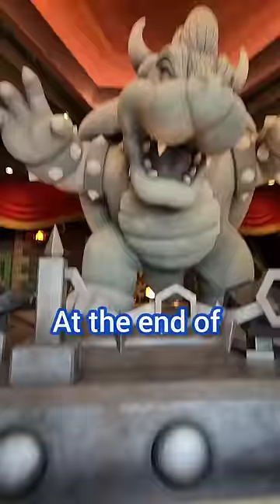At the end of the Line 🤣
► All our Links in one place ➡️ (todo nuestros enlaces)

19069 Van Buren Blvd. Ste 114-301

🤯 Straighten your teeth at home! Get a $100 discount when your clear aligners ship from SmileDirectClub!

Content Creators!

►Wondering how we edit our Youtube thumbnails and pictures? The secret is PicsArt, the only app we use to make our content stand out.